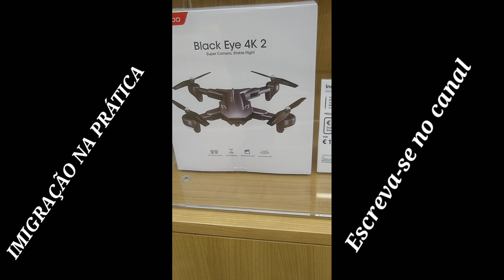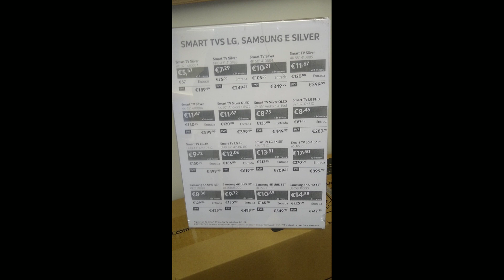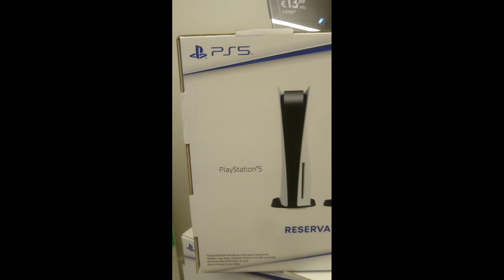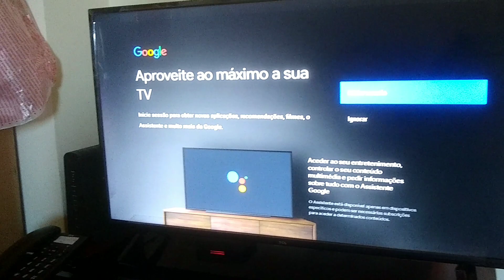Preços de iPhone parcelados em Portugal 🇵🇹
Preços atualizados dos TVS, celulares, Playstation, drone etc..